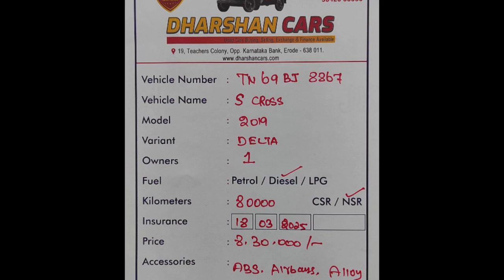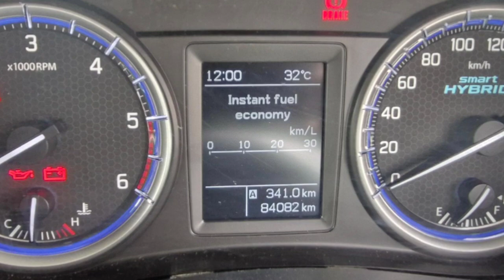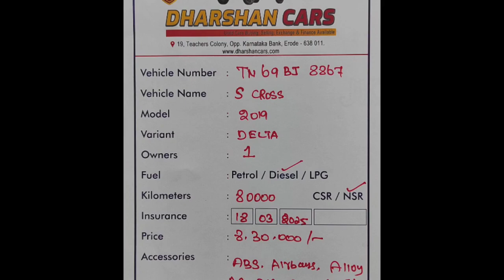Maruti Suzuki S Cross Used Car Sales, In Tamil Nadu India, Bala Tex Car Sales, Buying Online Service